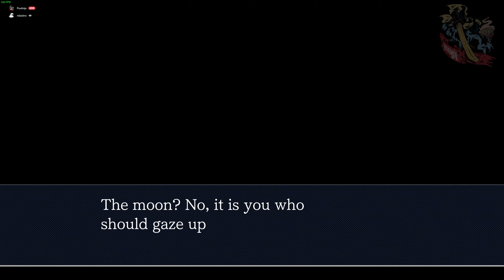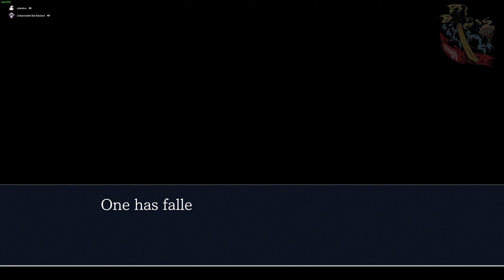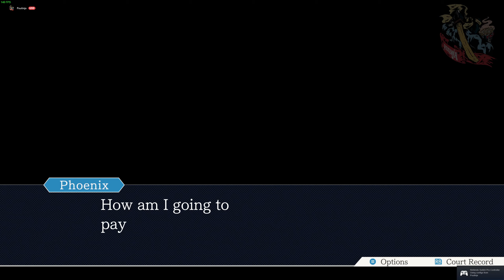Phoenix Wright Ace Attorney PC Part 0 - Audio Troubles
On every Wednesday we will be doing videos of the main series ace attorney games.  I had audio issues the first time like an idiot but I fixed it on the 2nd video

PC Parts at the time of recording:

CPU Cooler: Cooler Master MasterLiquid ML240L RGB 66.7 CFM Liquid CPU Cooler
Motherboard: Gigabyte X570 I AORUS PRO WIFI Mini ITX AM4 Motherboard
Memory: G.Skill Trident Z Neo 32 GB (2 x 16 GB) DDR4-3600 Memory
Storage: Samsung 970 Evo 500 GB M.2-2280 NVME Solid State Drive
Storage: Intel 660p Series 1.02 TB M.2-2280 NVME Solid State Drive
Storage: Seagate FireCuda 2 TB 2.5" 5400RPM Hybrid Internal Hard Drive
Video Card: Gigabyte GeForce RTX 2080 8 GB WINDFORCE Video Card
Power Supply: Corsair SF 750 W 80+ Platinum Certified Fully Modular SFX Power Supply
Monitor: Acer XF270HU 27.0" 2560x1440 144 Hz Monitor
Monitor: AOC AG322QC4 31.5" 2560x1440 144 Hz Monitor
Keyboard: Corsair K65 RGB RAPIDFIRE Wired Gaming Keyboard
Mouse: Corsair M65 RGB ELITE Wired Optical Mouse
Headphones: Corsair HS70 WIRELESS 7.1 Channel  Headset
Case: Louqe Ghost S1